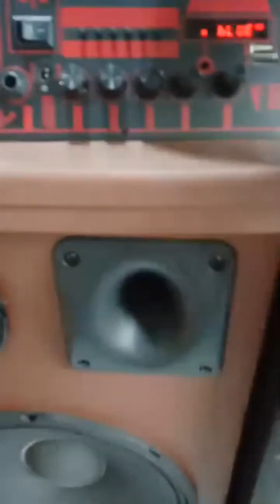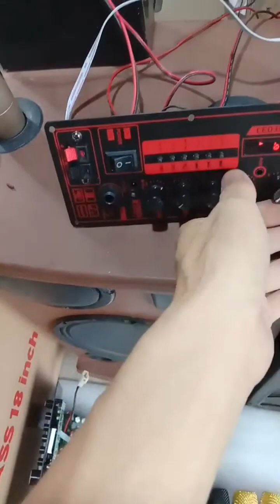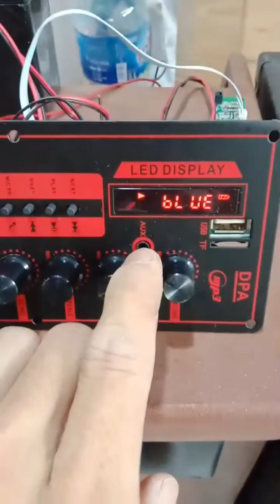giới thiệu 1 số linh kiện ráp loa kéo 3 tấc đơn- 2 tấc đôi